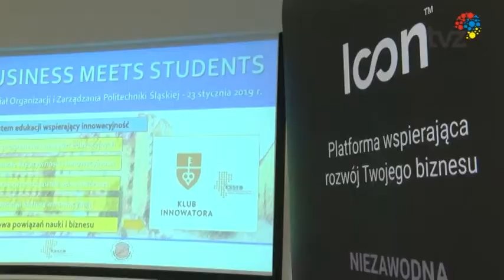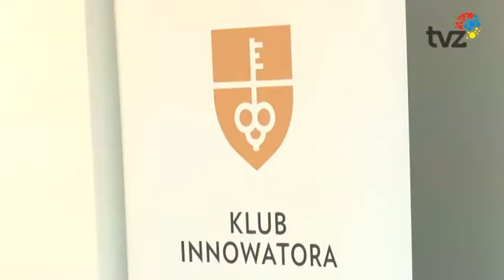KONFERENCJA NA POLITECHNICE